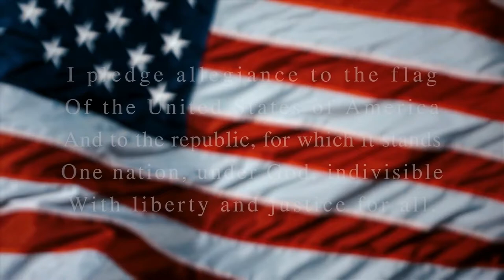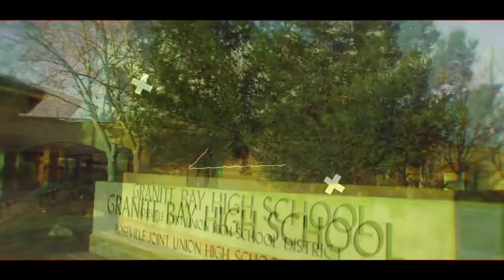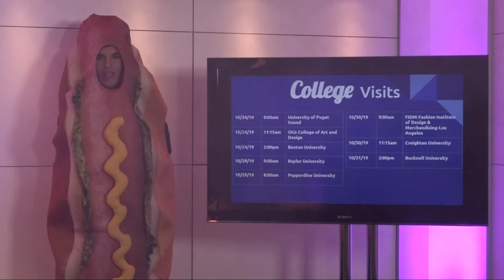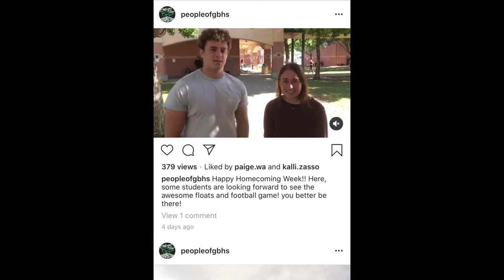GBTV Video Bulletin 10.30.19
GBTV Asks: What Are You Doing For Halloween?
Homecoming Video
People of GBHS on Instagram